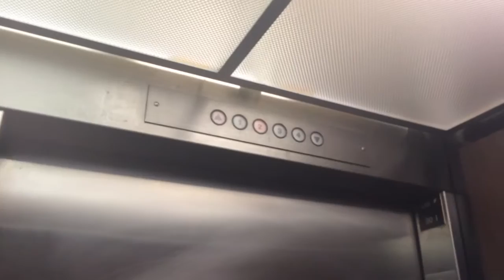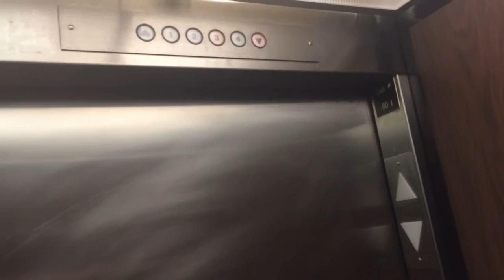Elevator Loyola University Bobet Hall